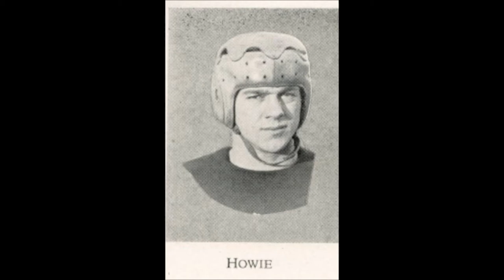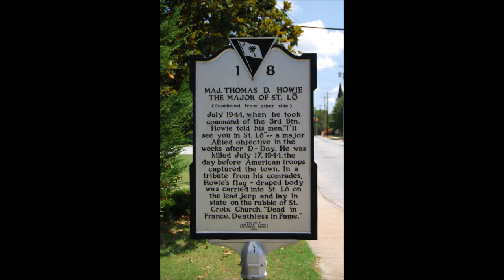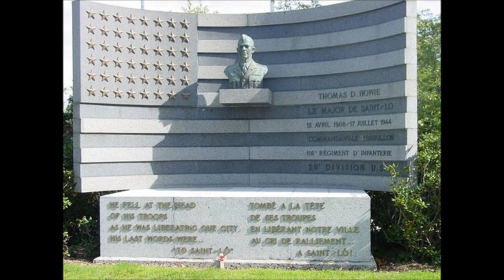The Major of ST Lo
With the Anniversary of Major Thomas Dry Howie's death soon approaching (July 17,1944) we thought it would be timely to put out this video.
FROM WIKIPEDIA: Howie entered active duty with the 116th Infantry Regiment of the U.S. 29th Infantry Division in 1941, and landed at Omaha Beach on D-Day; a little more than a month later, on July 13, 1944, Major Howie was assigned to command the 3d Battalion. On July 16, the 3d Battalion used hand grenades and bayonets to break through the German lines and join the 2d Battalion, which was isolated and nearly out of food and ammunition. Howie left the 2nd Battalion to defend the position, reporting that they were "too cut up", and planned to use the 3d Battalion alone to capture Saint-Lô. On the morning of July 17, Howie phoned Major General Charles Gerhardt, said "See you in St. Lo", and issued orders for the attack. Shortly afterward, he was killed by shrapnel during a mortar attack. The next day, the 3d Battalion entered Saint-Lô, with Howie's body on the hood of the lead jeep, at Gerhard's request, so that Howie would be the first American to enter the town. The photo of Howie's flag-draped body in the rubble of the St. Croix cathedral was widely circulated in the United States and became one of the most iconic images of the war; because of wartime security Howie's name could not be revealed, so it was famed New York Times correspondent Drew Middleton who dubbed Howie "The Major of St. Lo". 60 Minutes commentator Andy Rooney, then a reporter with the Stars and Stripes newspaper, witnessed the event and called it "one of the truly heartwarming and emotional scenes of a gruesome and frightful war".
 The 29th Division Band of the Virginia National Guard with the Stonewall Brigade Band of Staunton, Virginia perform the song The Major of St. Lo.

SGT Paul Laidler  (RET)